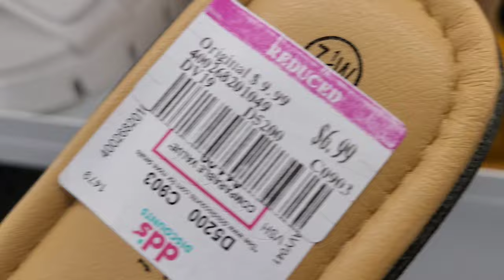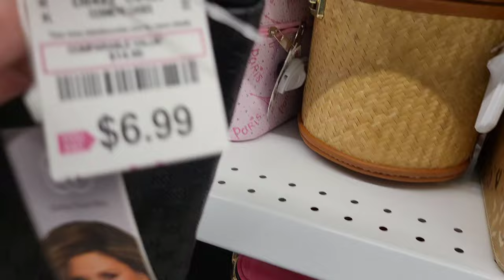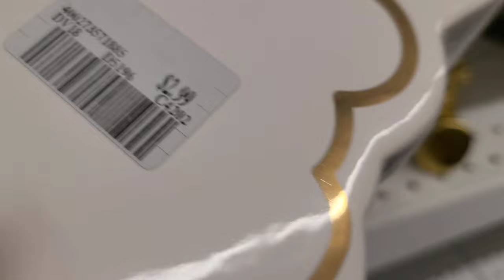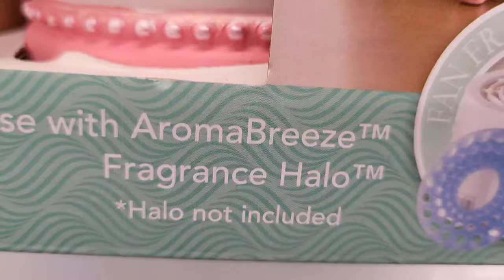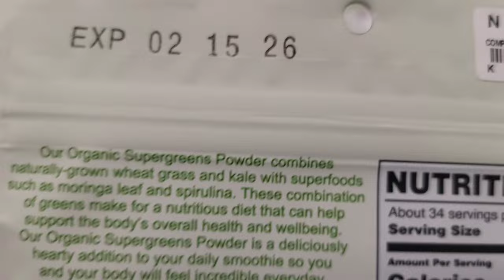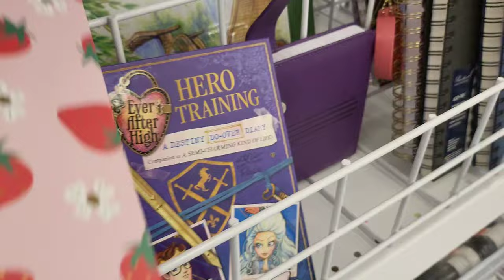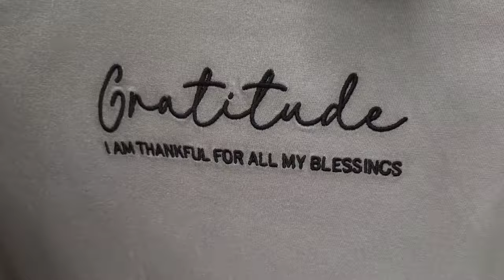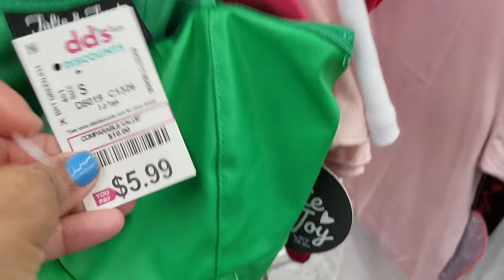Explore "DD's Discounts" With Me: Walk- Thru 🛍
"Experience the ultimate shopping adventure at dd's Discounts with our exclusive walk-through and haul video! Discover amazing deals on fashion, home decor, and more.

Items I use regularly below

Oil of Olay Retinol Face Cleanser

Strivectin TL neck cream

Advanced Clinicals Hyaluronic Acid Face Cream

Advanced Clinicals Retinol

Facial Steamer I use at home

Facial Steamer I use at work

The Goodbye Company Castor Oil

Oil of Olay Moisturizer

Mini trampoline

Mini stepper

Smart hula hoop

Eyeliner star heart stamps

Navel rings

Sweet sweat waist trimmer

Eye Qandy Jewelry Creations by Sweetz